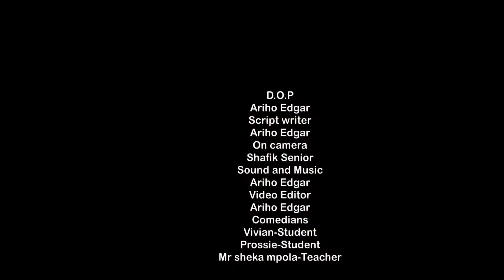love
Teacher falls in love with a student